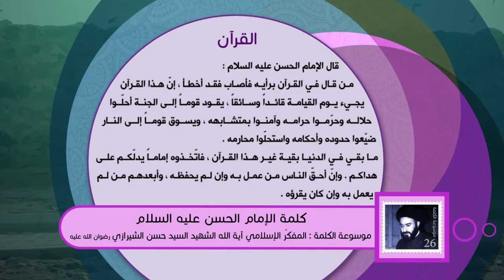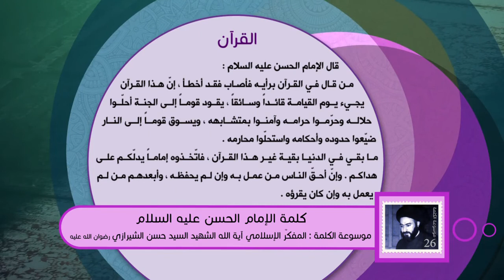كلمة الإمام الحسن عليه السلام - القرآن - آية الله الشهيد السيد حسن الحسيني الشيرازي رحمه الله